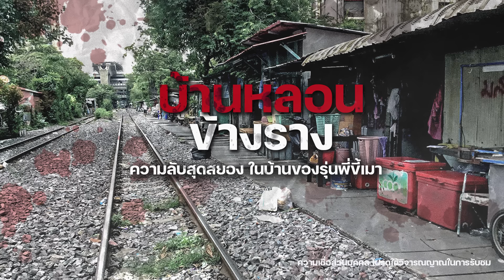“บ้านหลอน ข้างราง” ความลับสุดสยอง ในบ้านของรุ่นพี่ขี้เมา [ เรื่องผี ] | นินทาผี EP.192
การพบเจอวิญญาณของนักศึกษากลุ่มหนึ่ง
ที่ได้ขอคำปรึกษาเรื่องเรียนกับรุ่นพี่ขี้เมา
ทำให้รุ่นพี่ได้นัดคุยงานที่บ้านของรุ่นพี่
ที่อยู่ติดกับรางรถไฟ แล้วการไปบ้านรุ่นพี่ครั้งนี้เอง

จะได้ไม่พลาดคลิปหลอนๆ มาใหม่ด้วยนะครับ👻

🔻Youtube Chanel :  นินทาผี
🔻Instargram : nintaphee

ท่านใดอยากให้เราเล่าเรื่องหลอนให้ฟัง
สามารถส่งรายละเอียดมาได้ที่อีเมลล์